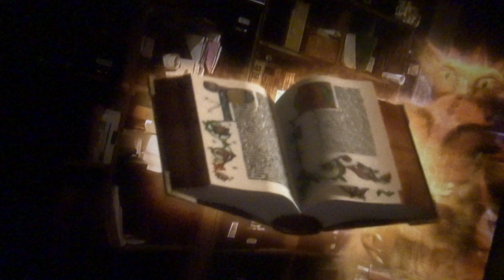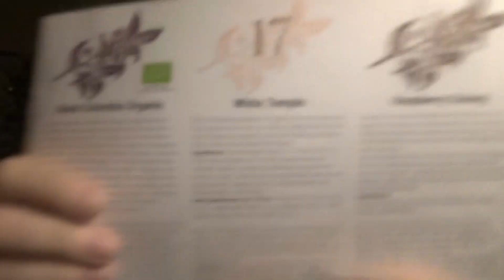Vlogmas’22 #17: Hverdagen: En Lørdag med sygdom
Dette er vlog nr. 129.
Fra d. 17/12-2022
Håber i tager godt imod denne video
Knus&kys